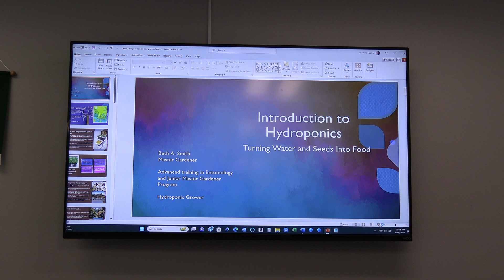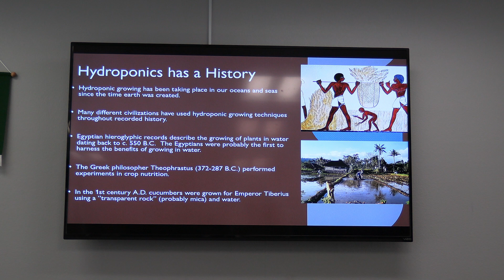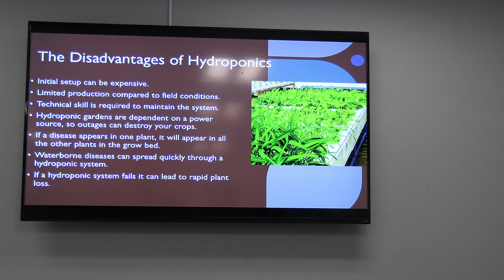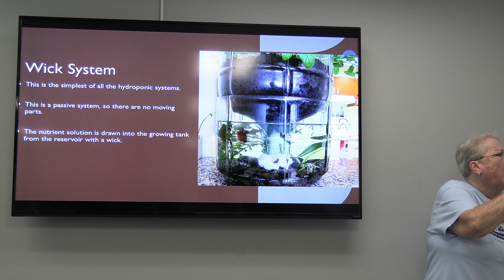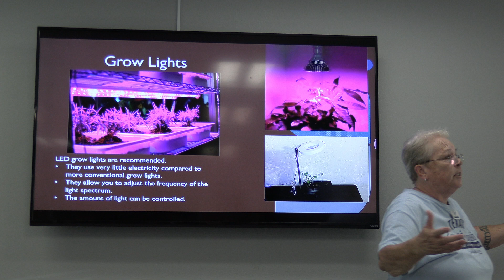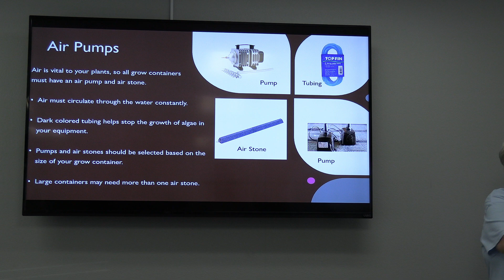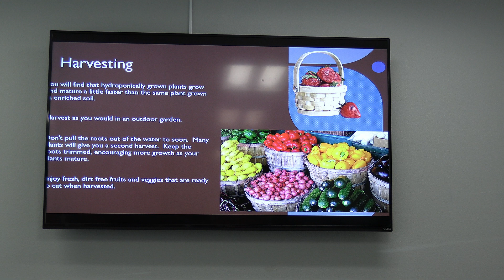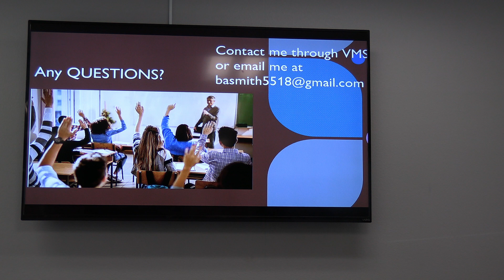L&L 8 14 24